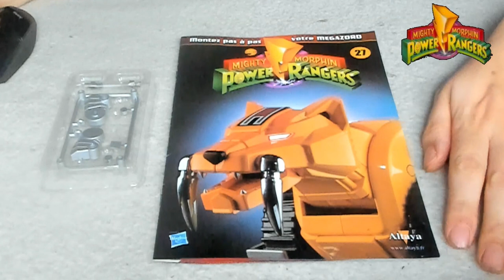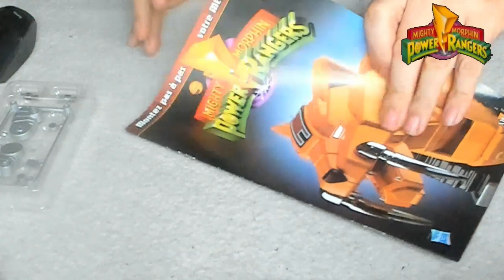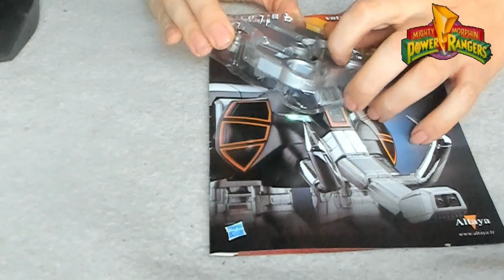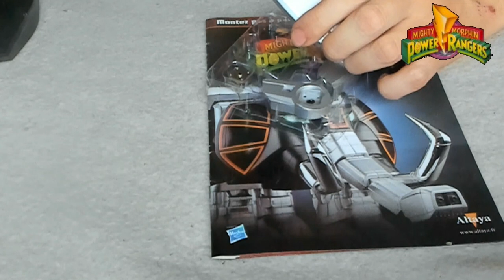Altaya Power Rangers Megazord Part 27-29 Weitere Teile für den linken Arm vom T-Rex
Herzlich Willkommen zur nächsten Folge vom Power Rangers
Megazord mit den Ausgaben 27-29.🙂
Darin wollen wir weiter am linken Arm vom T-Rex bauen und setzen
weitre verkleidungsteile und Gelenke ein des weiteren beginnen wir
mit den Krallen für den rechten Arm .